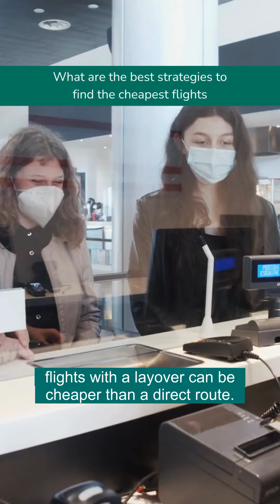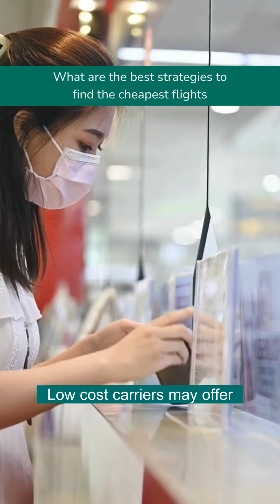What are the best strategies to find the cheapest flights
Securing the cheapest airfare requires a combination of tactics, timing, and technology. Start by setting up price alerts on travel apps and websites; this way, you'll be the first to know when prices drop for your desired destination.

Exploring various booking platforms can reveal different prices for the same flight. Consider using an incognito or private browsing mode to prevent potential price hikes based on your search history.

Be flexible with your travel dates; flying during off-peak seasons, avoiding school holidays and major events can lead to cheaper fares. Mid-week flights are typically less expensive than weekend travel.

Also, consider alternative routes – sometimes booking two separate flights with a layover can be cheaper than a direct route. Look into 'hidden city' ticketing, where you book a flight with a layover at your actual destination and skip the final leg.

However, be aware of the risks and airline policies on this practice. Always check what's included in the fare; low-cost carriers may offer attractive initial prices but charge extra for seats, baggage, and even onboard meals. It's important to factor in these costs when comparing options.

Join frequent flyer programmes, even if you're not a regular traveller. Accumulating points can lead to discounts or upgrades.

Finally, consider package deals that bundle flights with hotels or car rentals, which can sometimes offer savings. With patience and a proactive approach, you can fly high without the lofty prices.

Learn top strategies to book the cheapest flights. Use alerts, flexibility, and frequent flyer points to your advantage.

for more help and advice.